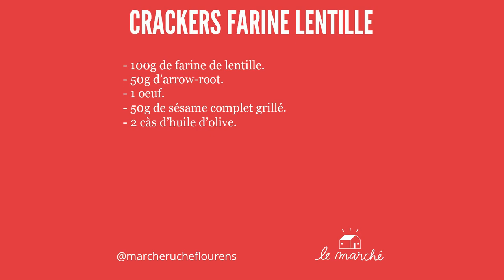Crackers à la farine lentille - recette #15 du Marché Ruche.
🍲 Recette de crackers à la farine de lentille, une recette originale qui ravira assurément vos convives qui évitent le gluten. Vous pouvez remplacer le sésame par n'importe quelle épice afin de varier les plaisirs. N'hésitez pas à partager votre touche personnelle en commentaire...

Suivez-nous !